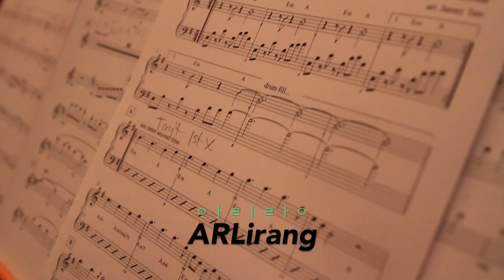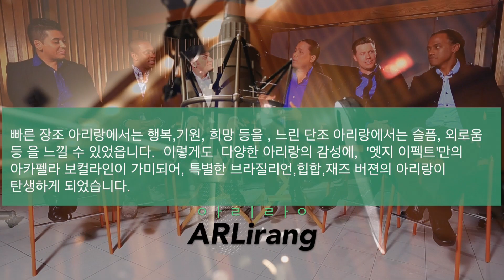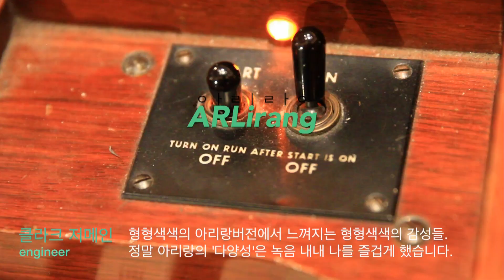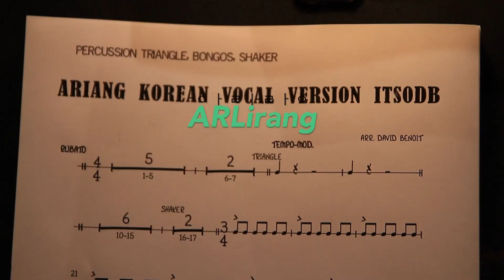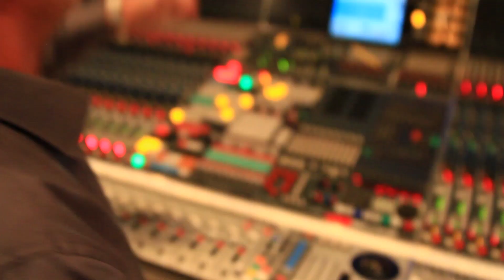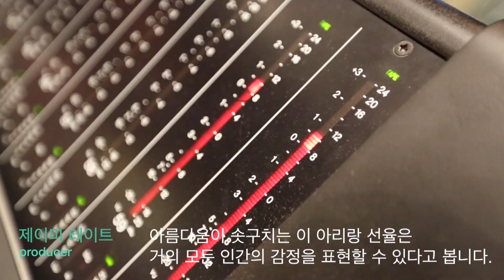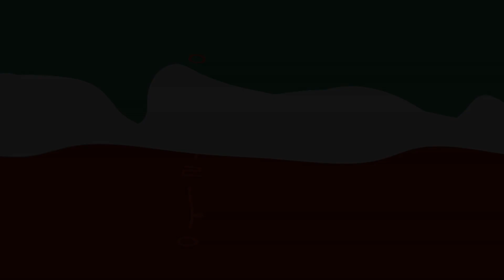데이빗베누아 캐피털레코드 아리랑 MakingFilm_DavidBenoit&TheEdgeEffectArirang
MakingFilm_DavidBenoit&TheEdgeEffectArilang.  타임애프터타임 5집. Time after Time 5. 아리랑

기획,제작 : (재)전통공연예술진흥재단 , (주)뮤직잇셀프
후원 : 문화융성위원회, 문화체육관광부